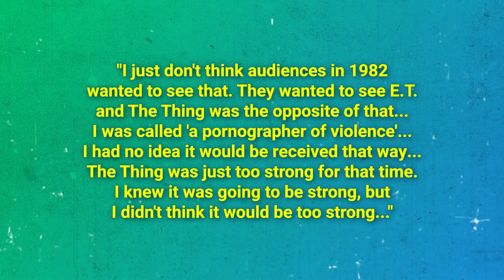The Thing About The Thing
In this video:

Described variously as everything from “the greatest B-movie ever made” to a masterpiece of horror and suspense, John Carpenter’s The Thing, which debuted on June 25, 1982, is a movie that rightfully stands amongst the likes of Alien and The Terminator as one of the most kick-ass sci-fi movies in history.